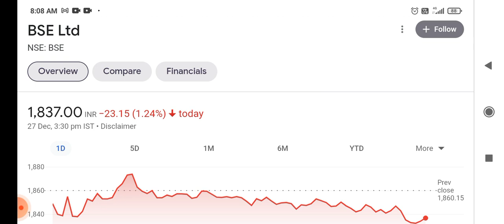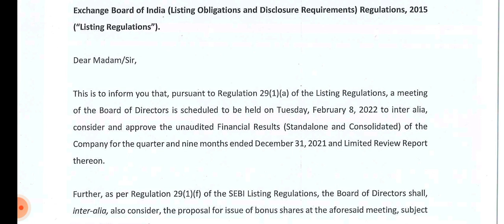bse share announced bonus!! bse share bonus news!! bse stock analysis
the latest news about bse share ( bombay stock exchange stock) announced bonus share and q3 result date and it's effect on share price target, record date of bonus, result